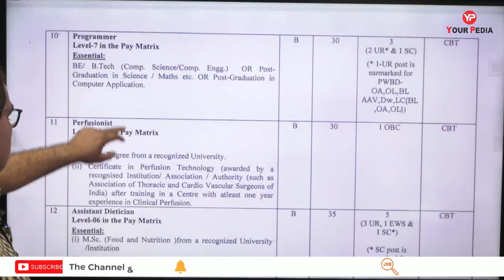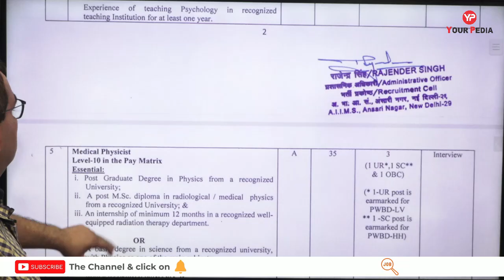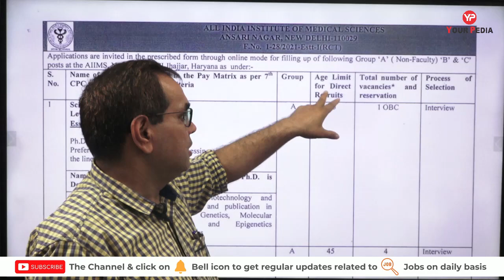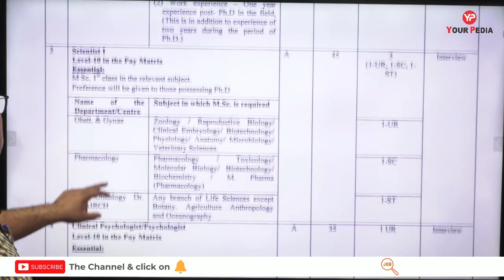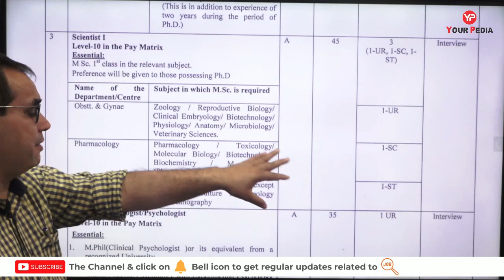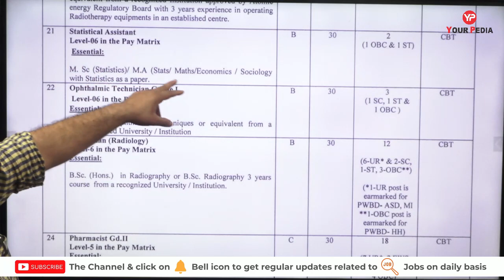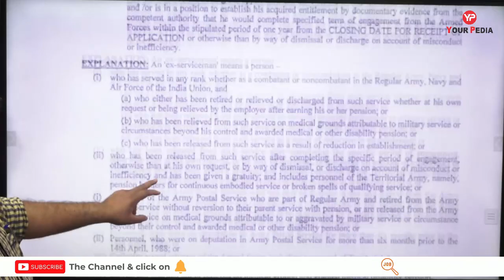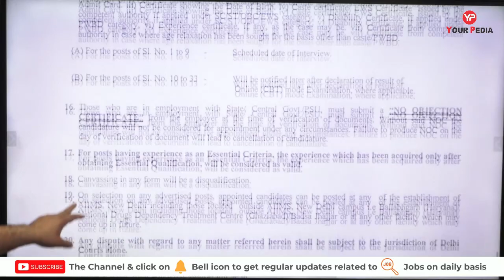AIIMS Delhi recruitment for Junior Engineer | Mechanical, Civil, Electrical